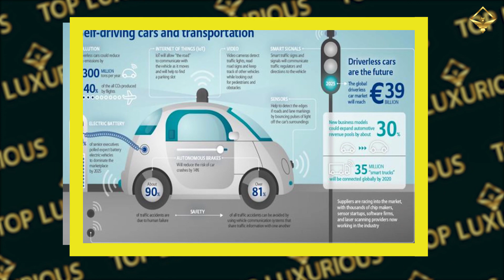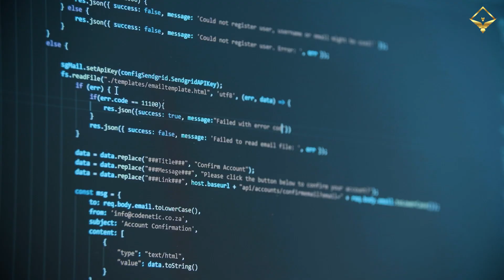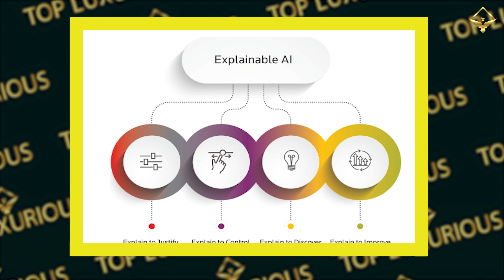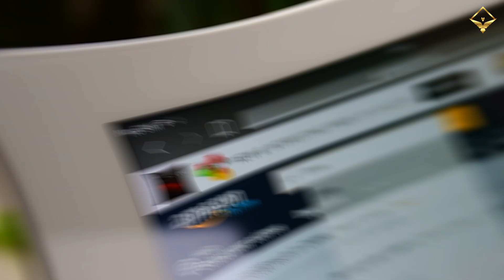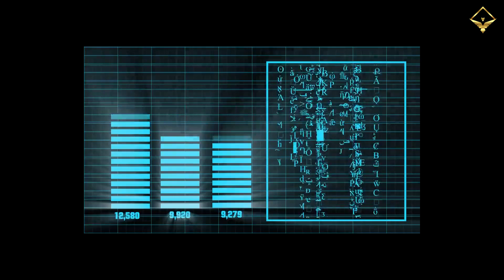AI Is Taking Over: What You Need to Know Now!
In this video, we're talking about the future of AI and how it's going to change the way we live and work.
AI is taking over more and more aspects of our lives, and it's important that we understand what's happening so we can make the best decisions for our future. In this video, I'm sharing with you everything you need to know about AI and its implications for the future. So be sure to watch it, and let us know what you think!
In this video, we're going to talk about AI and its implications for the future. AI is changing everything, and it's important that we understand what's happening so that we can adapt and move forward.
If you're concerned about the future of AI and its impact on society, then this video is for you! We'll discuss the basics of AI and its origins, and discuss some of the ways in which AI is already impacting our lives. By the end of the video, you'll have a good understanding of AI and its implications for the future!

Hello Everyone! Welcome to Top Luxurious